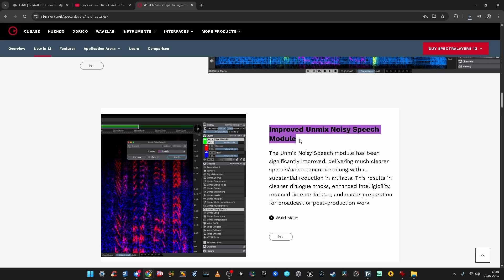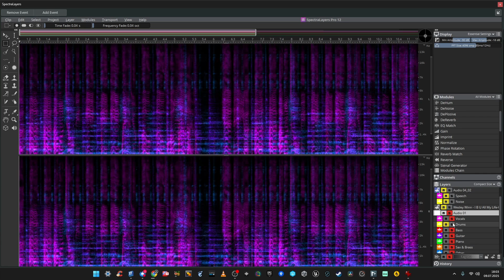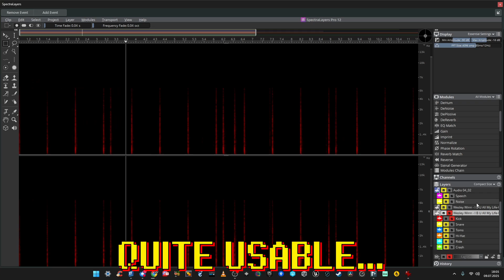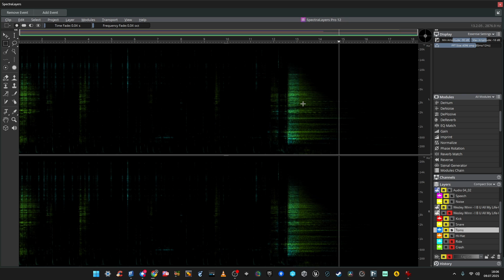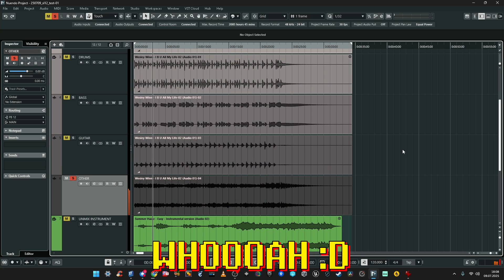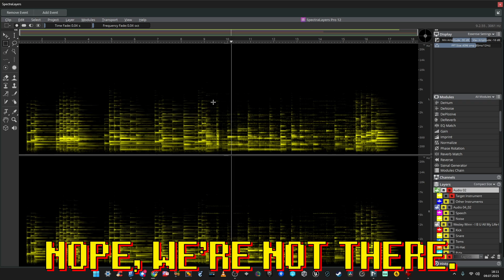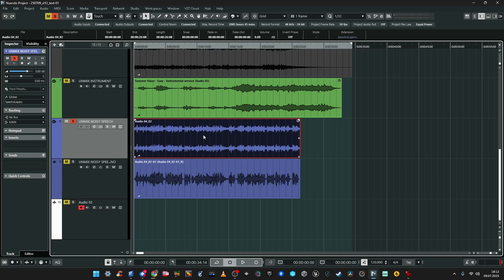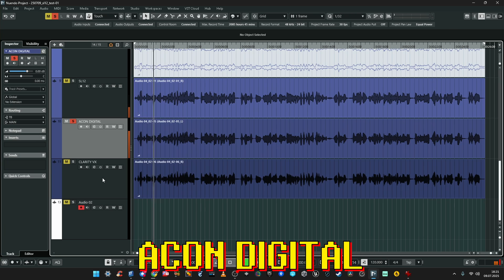Spectralayers 12. Unmixing ENDGAME? No. This is just THE BEGINNIG.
Hellooo, Internet dwellers! I finally found some time to dig through Spectralayers 12. I'm not gonna call it a gamechanger, an endgame, a breakthrough. I think it's the part of the process that has just only begun. Enjoy!

0:00 Intro
1:54 Spectralayers 12 on paper
2:55 Session overview
4:12 Unmixing song
9:50 Unmixing instrument
12:12 Unmixing noisy speech
14:09 Spectralayers 12 vs Acon Digital vs Clarity VX
15:41 Summing tha thingz up!